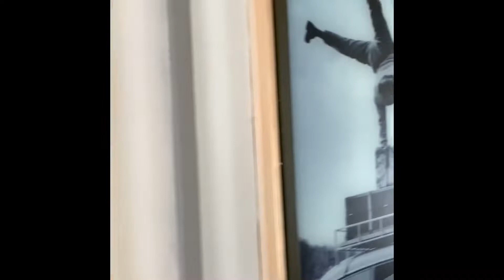Day Two in Macau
Exploring the casino resorts here. Parisian and Sun City. Nov 2, 2019